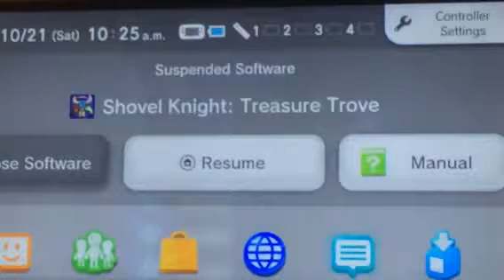Pure Rage| Shovel Knight: Specter of Torment Pt. 7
And scene